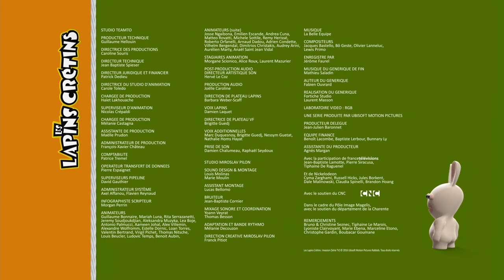Les Lapins Crétins Invasion - Crétin gorille (S3E12)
Mad Lapin essaye de cacher au fond de la forêt Crétin Gorille, fruit de l'une de ses expériences ratées, mais son comportement suspect a tôt fait d'attirer l'attention des deux lapins enquêteurs.